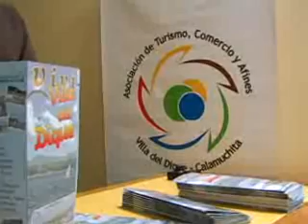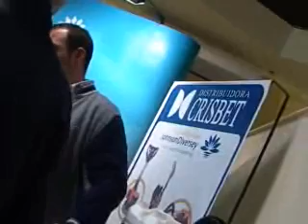web BUFFON MIGUEL MUESTRA HOTELERA VILLA DEL DIQUE 2